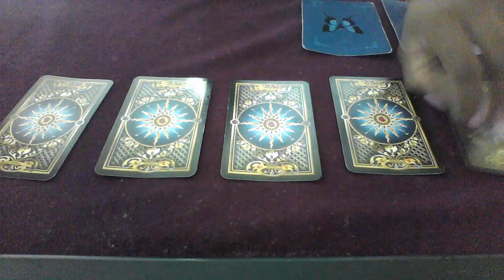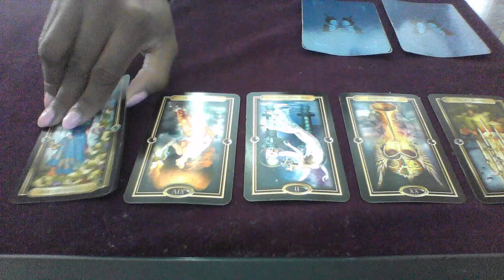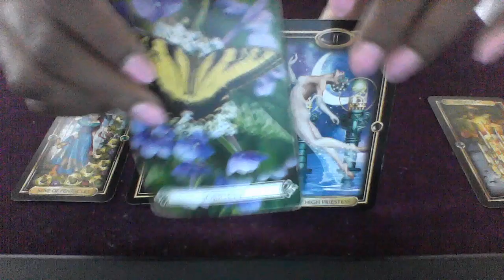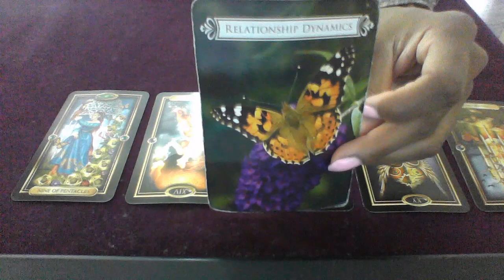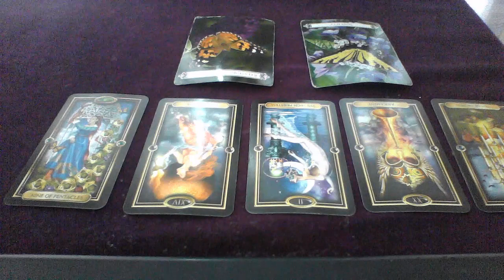DAILY READING JULY 15 2018 SOMEONE IS COMING BACK ARE YOU READY